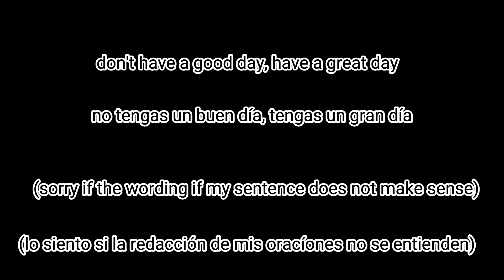why it takes time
I hope this goes well
if you have advice with how to manage YouTube please do tell me :)

espero que esto vaya bien
si tienes algún consejo sobre cómo administrar YouTube, por favor dímelo :)